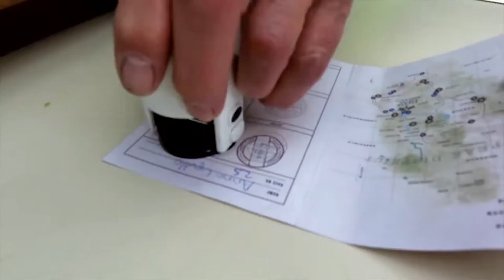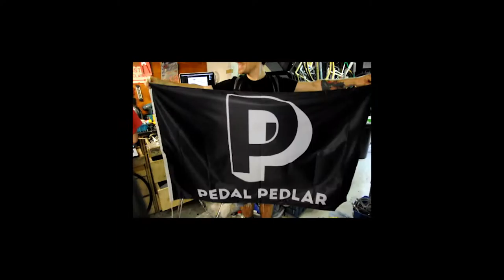BIKESOUP: EROICA BRITANNIA 2015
Bikesoup goes to Eroica Britannia, the first English spin-off from L'eroica, and a very British one at that. A handsome affair in the Peak District where vintage lovers could convene to judge categories such as best bike, best dressed dog and, of course, best moustache.

The event spanned a whole weekend with fun, music, a fairground and drinks on the Saturday, then a sportive on Sunday where all bikes were mandatory pre-1987 with riders in vintage attire.

for more photos and words.